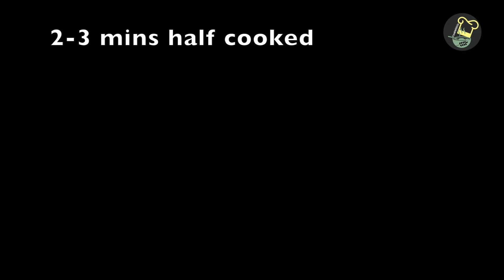கல்யாணவீட்டு style Carrot beans poriyal | PoriyalCWJ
Support to grow my channel, Sure you will like my videos